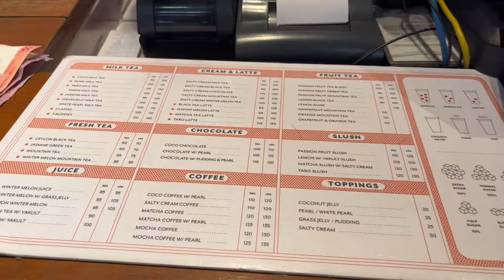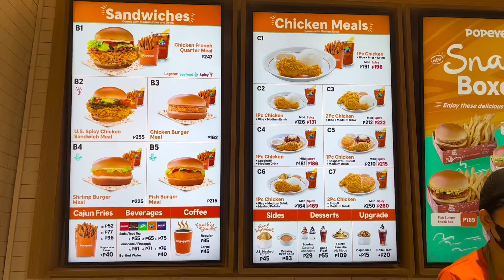On today's episode of how I spent my Sunday & Monday off as a 38-year-old work at home Mom👩‍💻🍱🛒